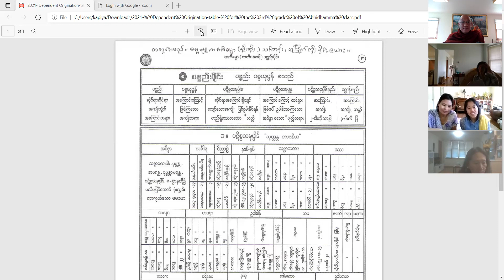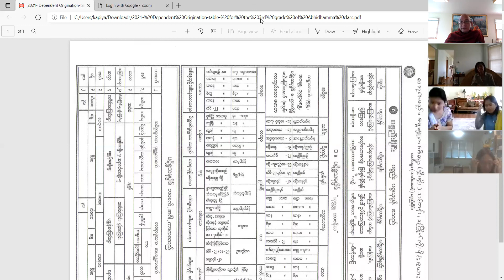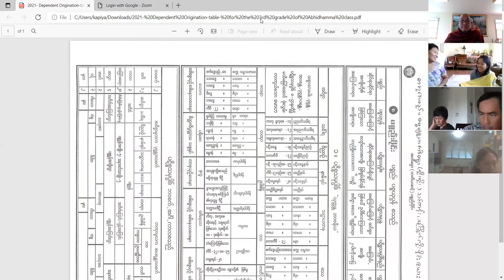8-22-2021, Paticcasamuppada- Dependent Origination- Class Lecture 1 By Bhante Ukkamsa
Theravada Buddhist Abhidhamma